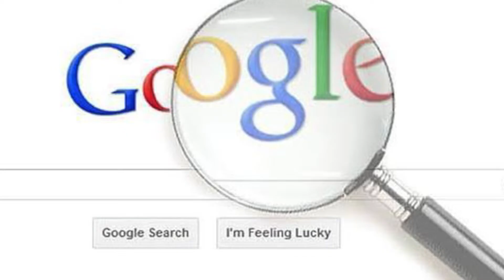🏆 ¡El MEJOR MAZO para ARENA 12 SIN LEGENDARIAS! 🔥 Mazo para SUBIR a ARENA 13 👑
Mucha gente está atrapada en el infierno también llamado arena 12 y muchos lo que necesitan es un GRAN MAZO como el que te traigo en este vídeo 👀

⚜ COPIA el MAZO ⚜

Estas son mis redes por si te interesan :b